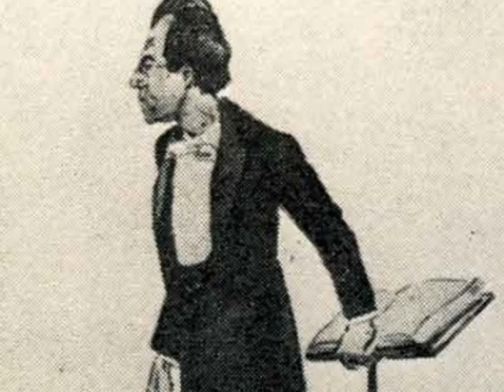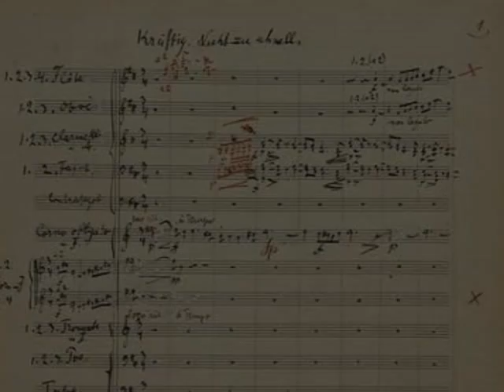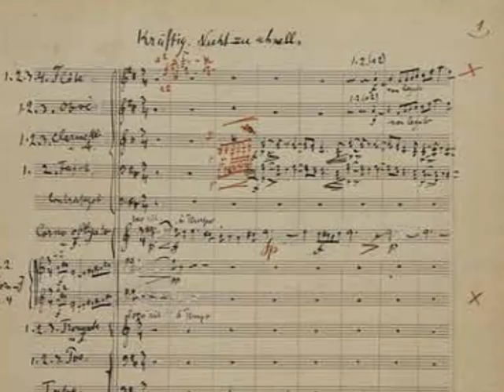Mahler Symphony Nr.1 "Titan" III "Orchestra città di Ferrara" conductor: Franco Pisciotta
(reduction for chamber orchestra di Franco Pisciotta)  Alessandro Pivelli contrabbasso

Paolo Chiavacci e Gianluigi Cavallari (violini); Marco Perin  (viola); Valentina Migliozzi (violoncello); Alessandro Pivelli (contrabbasso);  Nicola Guidetti (flauto); Giorgio Ferroci (oboe); Giovanni Polo (clarinetto); Claude Padoan(corno); Francesco Corso (timpani); Andrea Ambrosini (pianoforte);  Andrea Bianchi (harmonium).